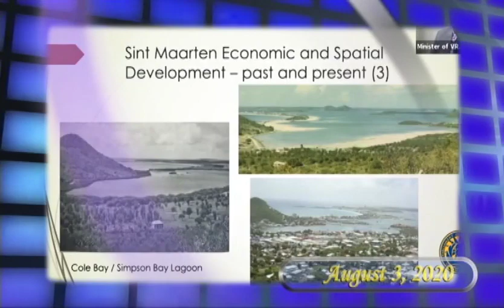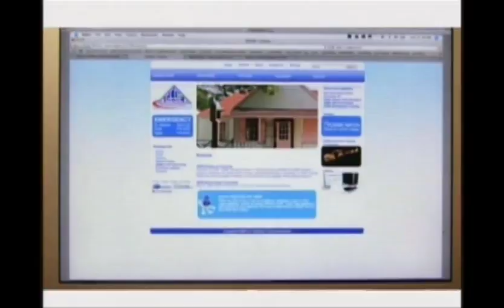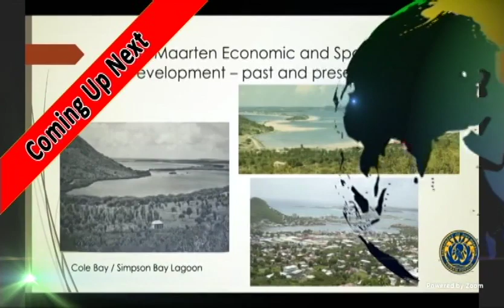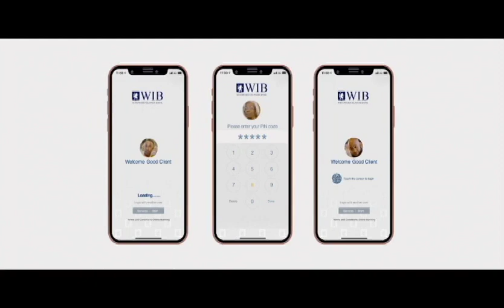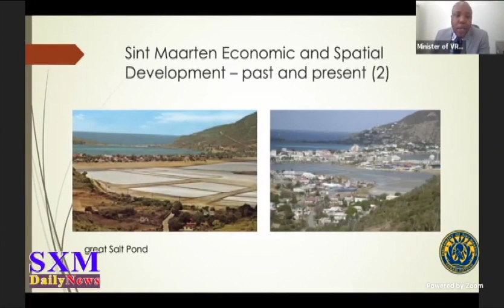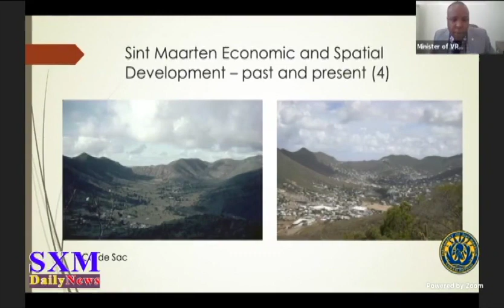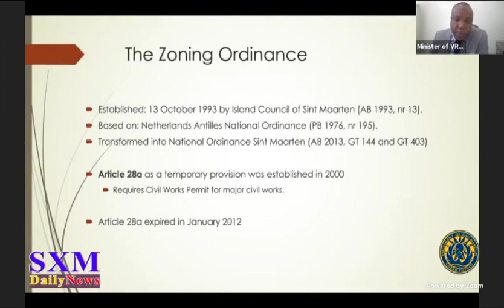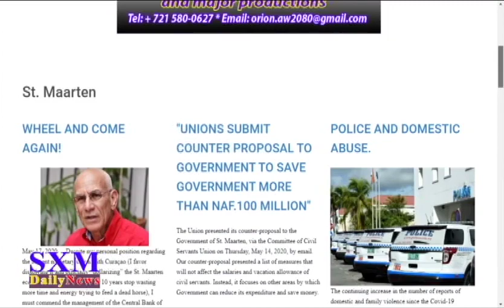SXM Daily News August 3, 2020